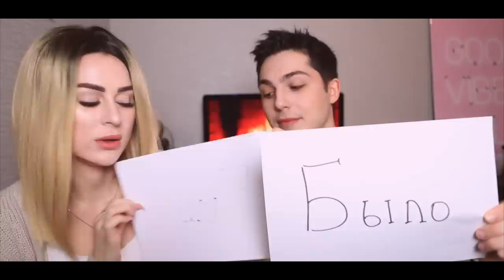БЫЛО | НЕ БЫЛО || $ЕКС ДО 18, ИЗМЕНЫ, ССОРЫ